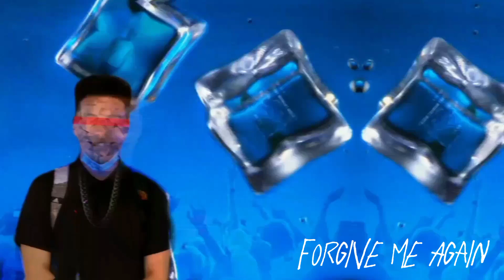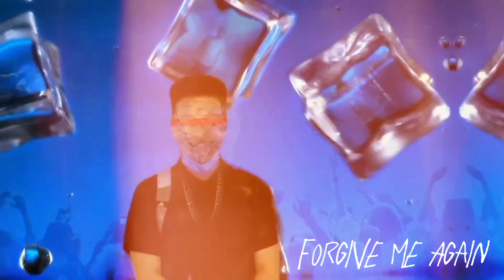Mr Ice - Forgive Me Again (Official Audio)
Official audio for "Forgive Me Again" by Mr Ice.